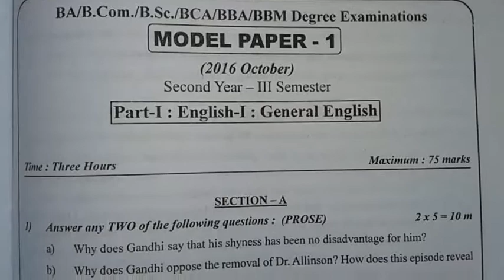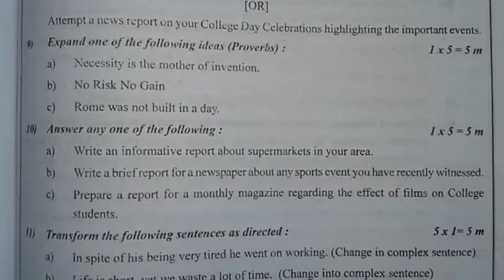3RDSEMESTER Degree 3rd Sem English Previous Final Exam Paper.